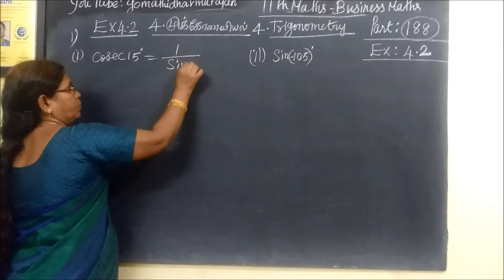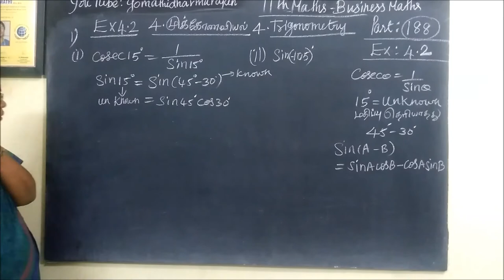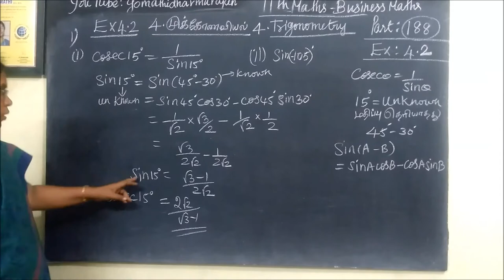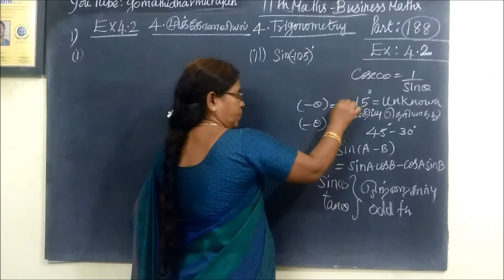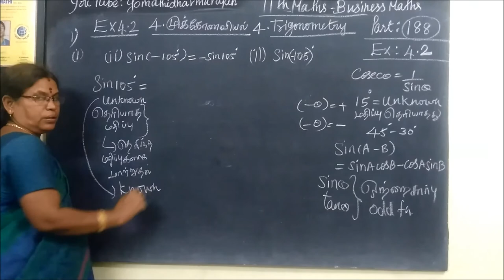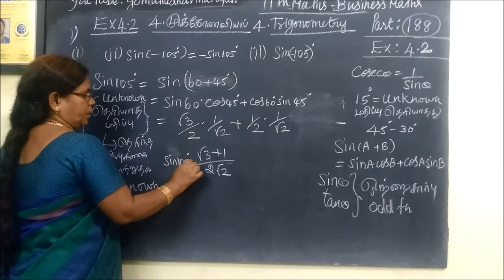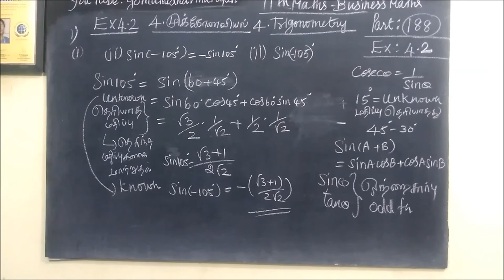11th B-Maths [Part-188] Ex-4.2-1-I,ii முக்கோணவியல் Trigonometry Gomathi dharmarajan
11th B-Maths [Part-188] Ex-4.2-1-I,ii முக்கோணவியல் Trigonometry  Gomathi dharmarajan